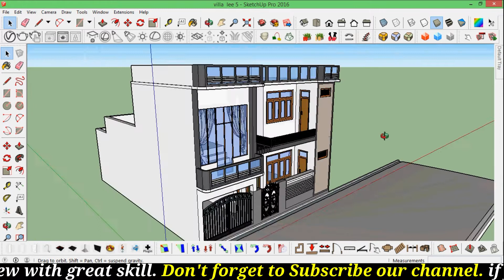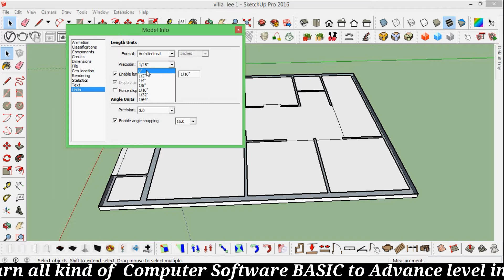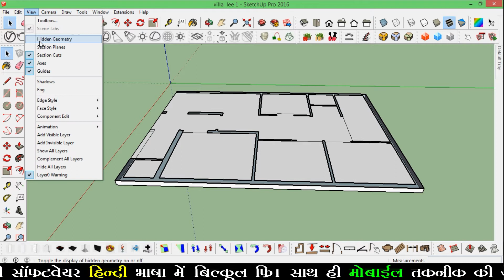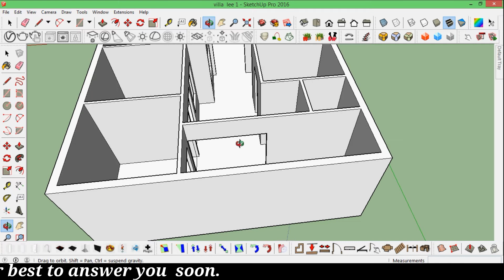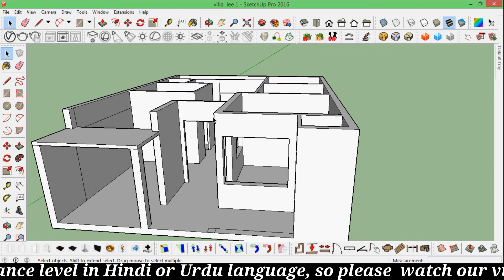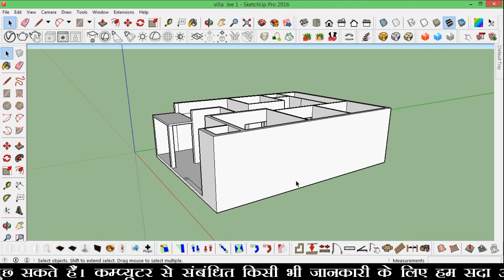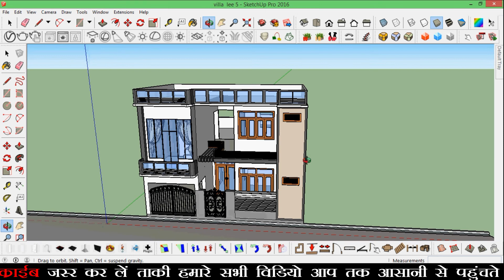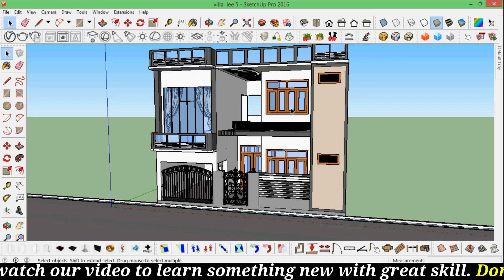Something you need to know in SketchUp.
दोस्तों अब स्केचअप सीखें हमारे चैनल पर बिलकुल फ्री हिंदी व् उर्दू भाषा  में। सारे वीडियो  देखने के लिए हमारे चैनल पर स्केचअप की PLAYLIST देखें।